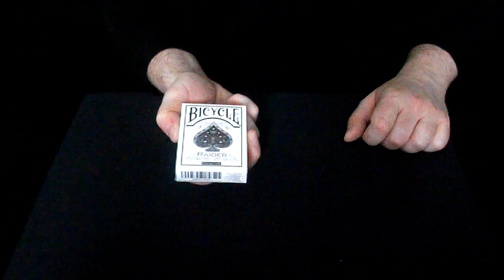CARD TRICK CONTEST / COMPETITION - February Deck Grab (Closed)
CARD TRICK CONTEST / COMPETITION - February Deck Grab - Closed (Win Cards For Beginners & Everyone!)

Rules

2.  You must please display andyfieldmagic channel button on your YouTube home page.
3.  Decide which deck you want from the ones on display and then leave a comment response on this video to enter.
4.  Five winners picked at random will win the deck they wished for.

Deck Grab will competition will end when the winners are announced approximately 5 days after this video has been uploaded.

There are no card tricks revealed or card trick tutorials here to learn and teach you any card tricks because this is a Deck Grab Competition.  If you are a professional or beginner magician you will need a deck of cards to work with so you can learn card tricks to turn yourself into the next Criss Angel or David Blaine. The winners of this card trick will be revealed within the week.

Card Tricks, Card Tricks Revealed, Card Tricks For Beginners, Card Tricks Revealed By Criss Angel, Card Tricks Tutorial, Card Tricks Revealed By David Blaine, Card Tricks Revealed By Experts, Card Tricks To Learn, Street Card Magic, Dynamo card Trick Magic, Amazing Card Trick Magic, Easy to Do Magic, Card Tricks Revealed By Masked Magician, Andy Field Magic, mismag822, cyril takayama